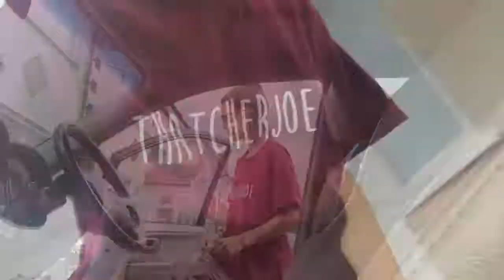Cleaning my mums car, broom, broom -vlog #99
3RD THURSDAY AUGUST

I hope you guys enjoy/enjoyed the video.

Musical.ly: bruno_2002